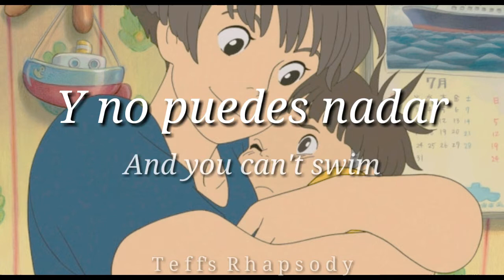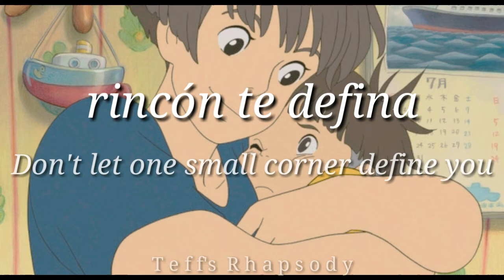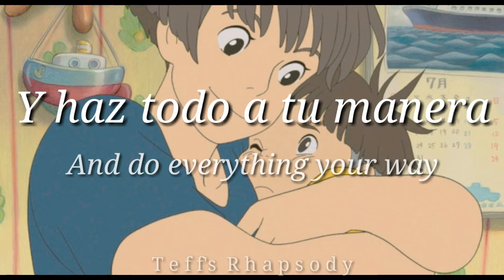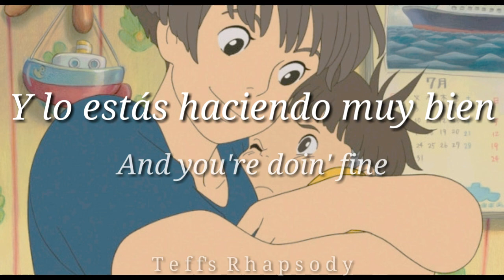The Quittin' Kind // Eleisha Eagle [Lyrics + Español]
• The Quittin' Kind - Eleisha Eagle •

La imagen es un fragmento de la película "Ponyo"

Traída a petición de uno de ustedes, y además, la última vez que subí algo de ella fue hace meses y ya hacía falta 👀

Cabe aclarar que es más una adaptación que una traducción para que fuese lo mejor entendible posible, pero si notan algún error no duden en mencionarlo ✌️